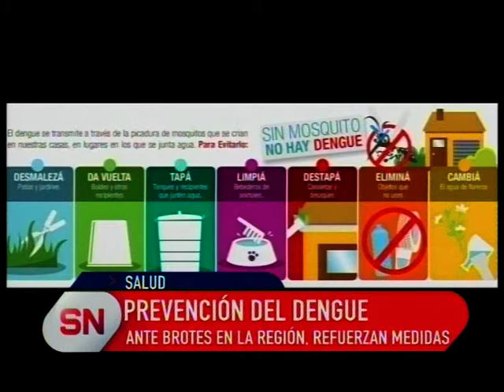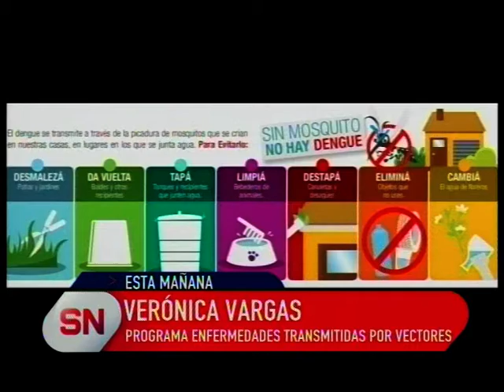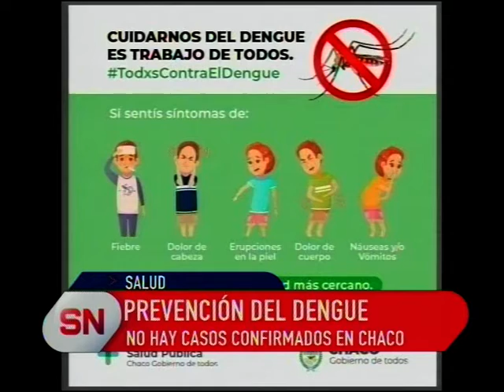PREVENCIÓN DEL DENGUE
Ante la circulación del virus por la región, refuerzan las medidas de prevención desde el Ministerio de Salud. Aún no hay casos confirmados en la provincia